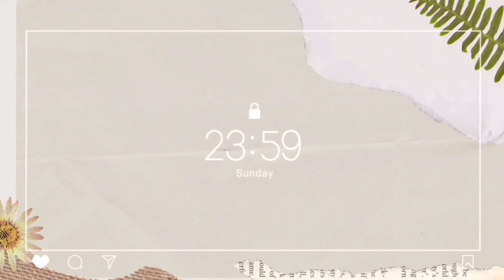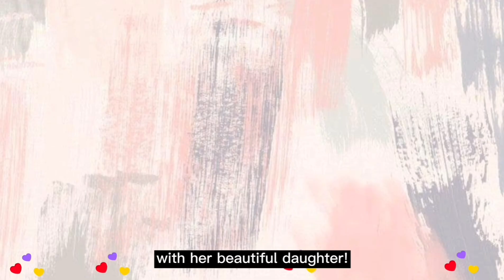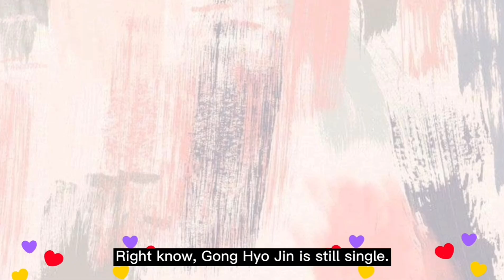Beautiful & Talented Korean Actress in their 40's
Top 5 Beautiful and Talented Korean Actress in their 40’s
Can you share it to us who is your favorite Unnie or Noona?

Korean_Entertainment_Highlights

Korean Highlights

References:
* Soompi.com
* Wikipedia.com
* Metrostyle.com
 Titled: Happy
Artist: MBB
Type of Music: Tropical House
Mood: Happy